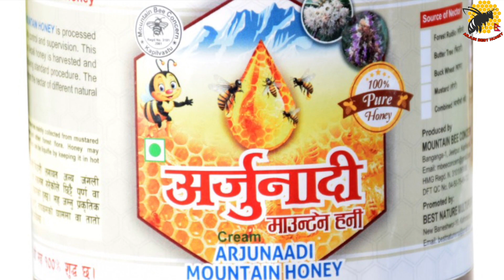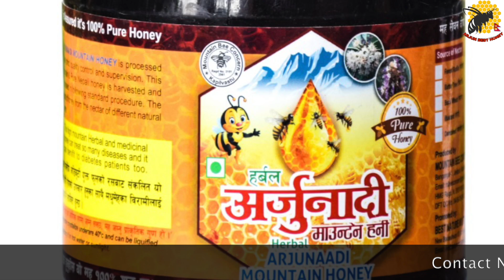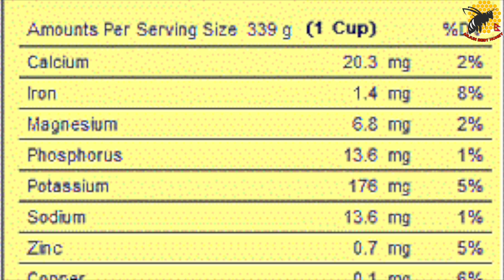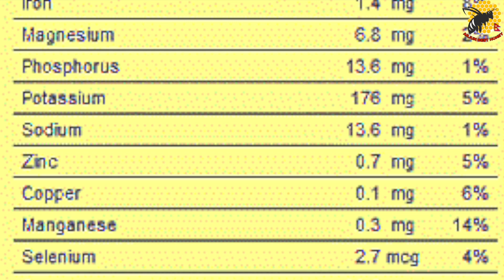महको फाईदा र यसको उपयोगीता | Uses of Honey | Arjun best Honey.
This video is made under the supervision of Arjun best honey Youtube channel.
Some of the element in the video is imported through internet.

Banganga Municipality -1 Kapilvastu, Nepal

On screen
Arjun Pokhrel
Chairmain - Nepal Beekeeping Central Co-operative Union.

Video Editor
Abishkar Pokhrel.